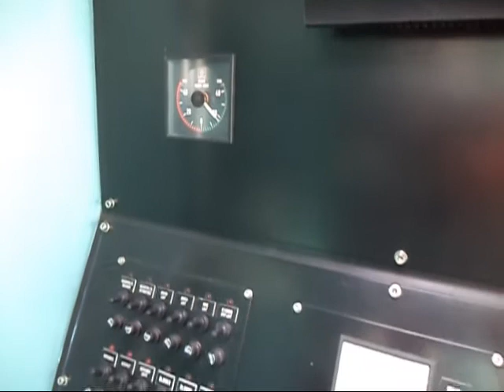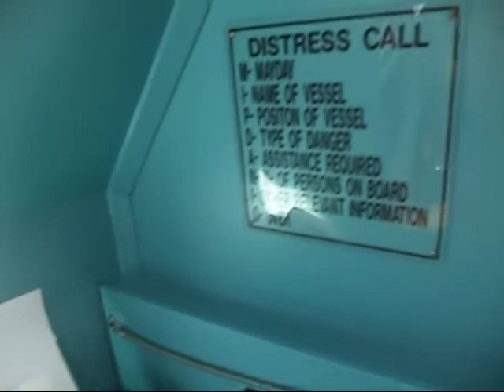Baglietto 23M2 - Boatshed.com - Boat Ref#166300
Baglietto 23M2 for sale with Boatshed Cyprus Photos and video taken by Boatshed Cyprus